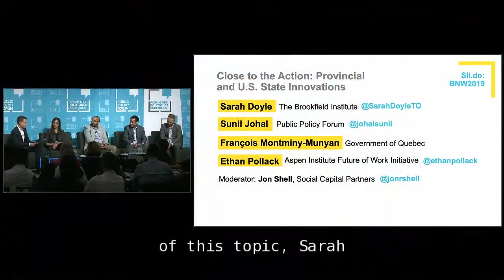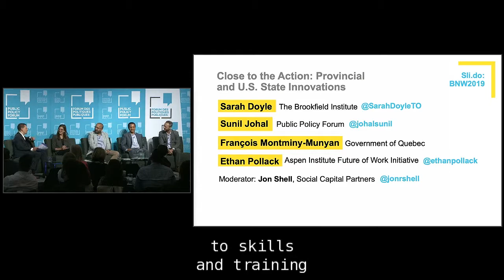Close to the Action: Provincial and U.S. State Innovations | Panel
Watch this session with:
-Sarah Doyle, Director of Policy and Research, the Brookfield Institute
-Sunil Johal, Fellow, Public Policy Forum
-François Montminy-Munyan, Director, Intergovernmental Relations, Ministry of Work, Jobs and Social Security, Government of Quebec
-Ethan Pollack, Associate Director of Research and Policy, Aspen Institute Future of Work Initiative
-Moderator: Jon Shell, Managing Director and Partner, Social Capital Partners